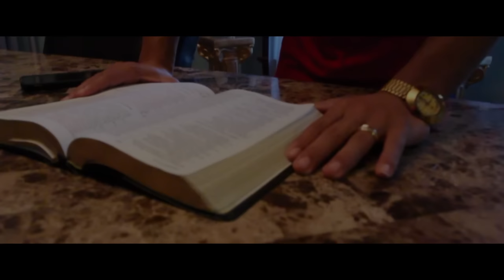Yo le creo a Dios Video oficial Eddie jr Candelita